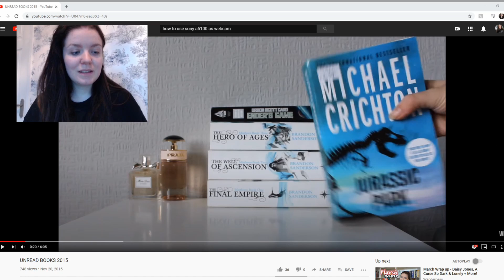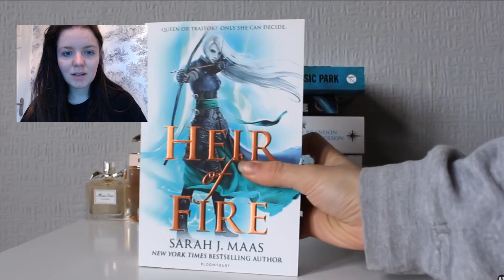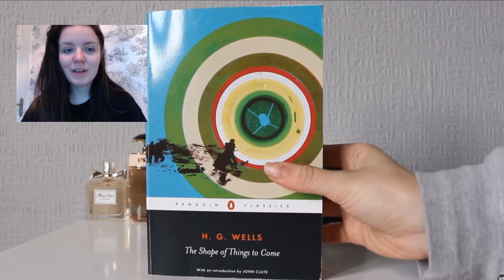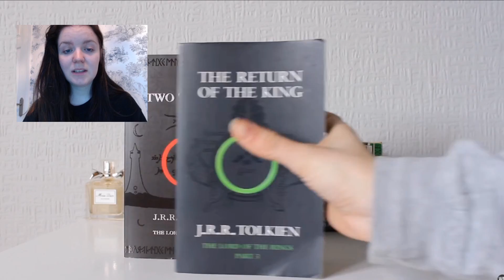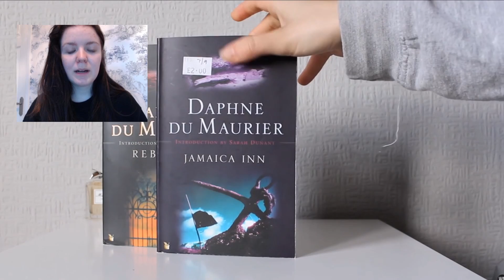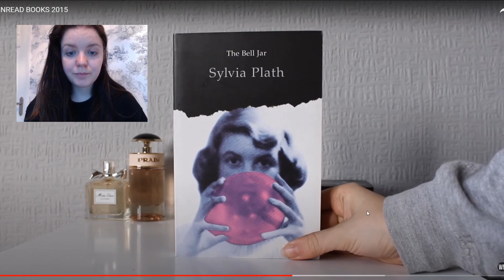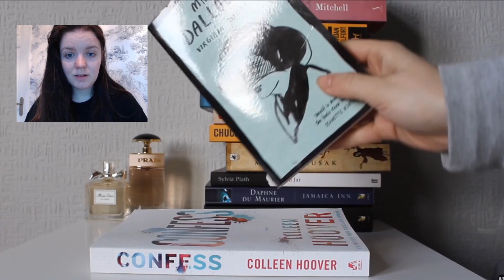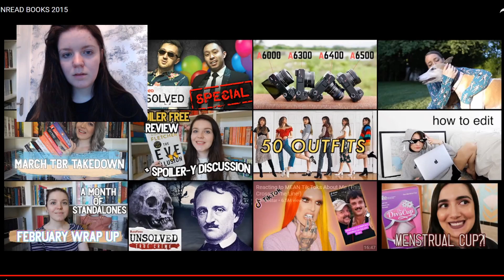Did I Read It? Reacting to my 2015 Unread Books Video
In 2015 I made a video about all of the books that I hadn't read - the OG TBR of Shame! At the time I thought I had too many unread books...I have about 10 times the amount now. Anyway, I thought I would let you know...did I read it?

ABOUT
Book lover by day, Booktuber by night. I'm always reading some kind of YA/Fantasy/Sci-Fi book. I live in the North East of England, have a useless archaeology degree (thanks Tomb Raider for the inspo), and when my nose is not in a book you can guarantee I'm off travelling. I have over 200 unread books, so come join the reading journey, it's likely to last a lifetime!